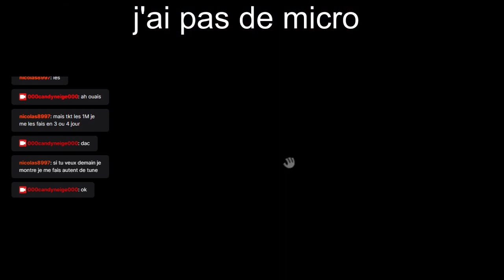our 22 halloween starstable encro 3 jour avant la fin d'halloween sur starstable